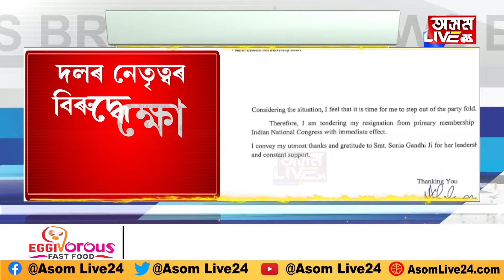পুৱা কংগ্ৰেছ দল ত্যাগ কৰি সন্ধিয়া সাময়িকভাৱে প্ৰত্যাহাৰ কৰিলে আব্দুল খালেকে।